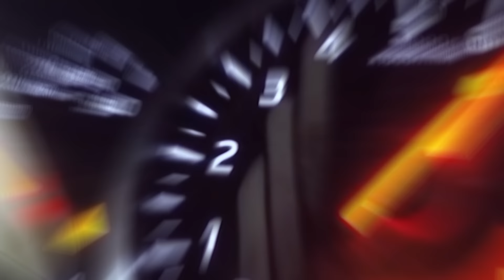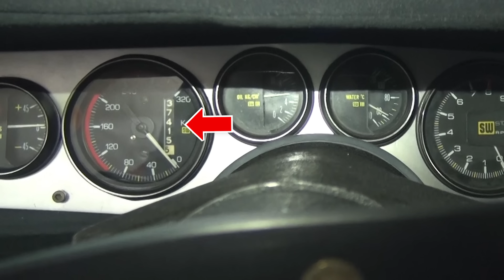【試乗後編】谷口信輝が ランボルギーニ・ カウンタックの オーナー気分を味わってみた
ランボルギーニ・ カウンタックをお借りする贅沢な企画の後編、
男・谷口信輝 ついに街中を走ってきました。
ガス欠が怖いので給油しーの、ちょっとお台場まで
高速を流しーの、渋滞ハマりーの。
今までにないぐらい緊張したドライブだった・・・